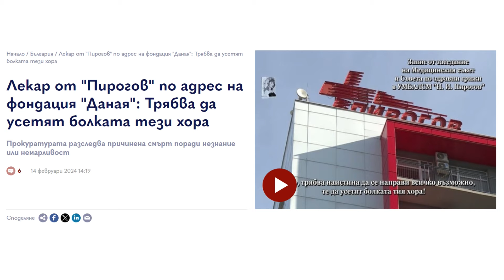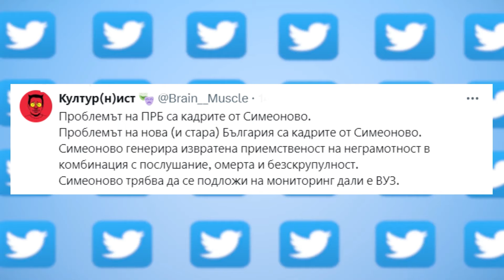HEADLINES "ДЕНЯТ с В.Дремджиев", 15.2.2024 с Кремена Кунева, Явор Божанков, Анджела Родел